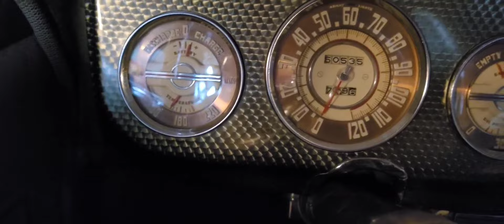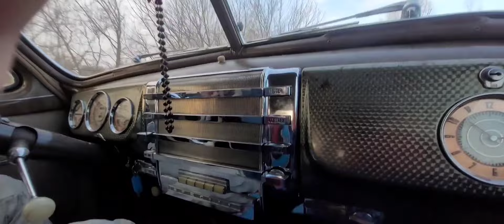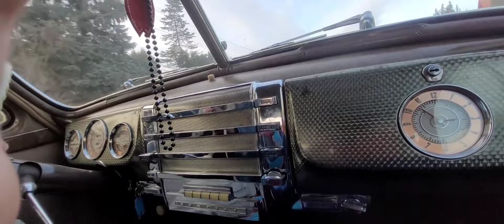Dłuższy vlog 14.02.2024